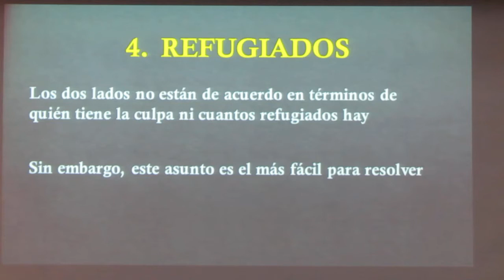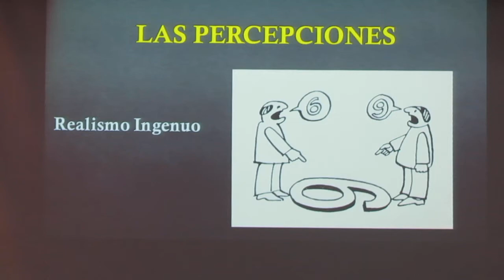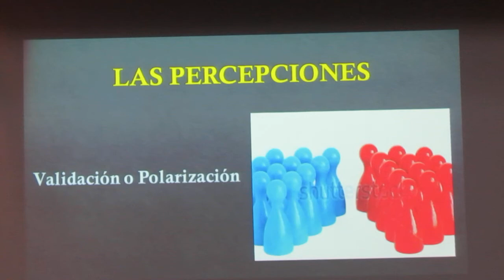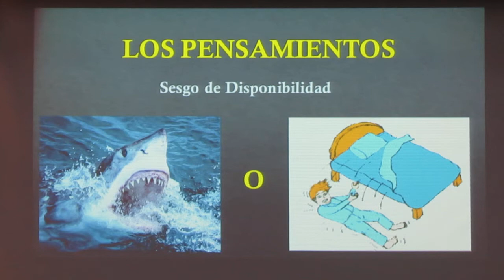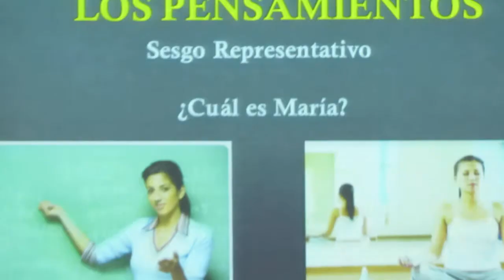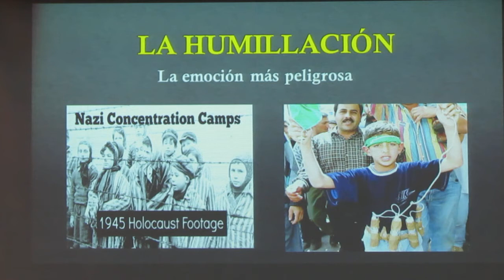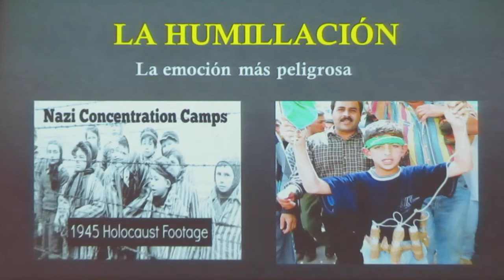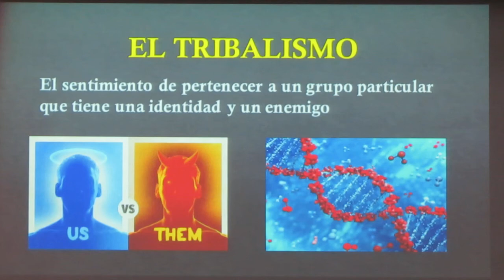Professor Greg Metter. Conflict resolution and the Israeli–Palestinian conflict. (2)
Conference by south african/israeli/australian Professor Greg Metter about conflict resolution and its application in the particular case of the Israeli–Palestinian conflict. This conference was given in the Manuel Ancizar lecture at the Universidad Nacional de Colombia. The author has given his permission for the publication of this material.